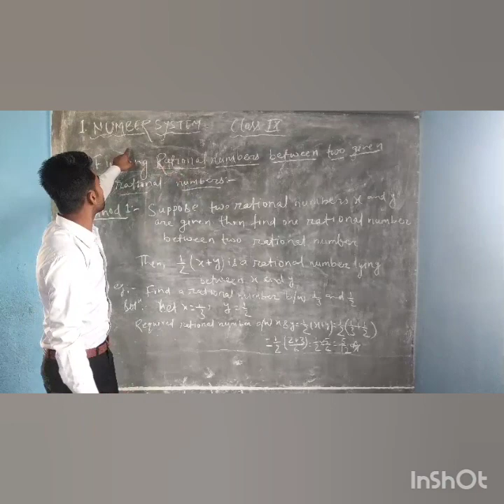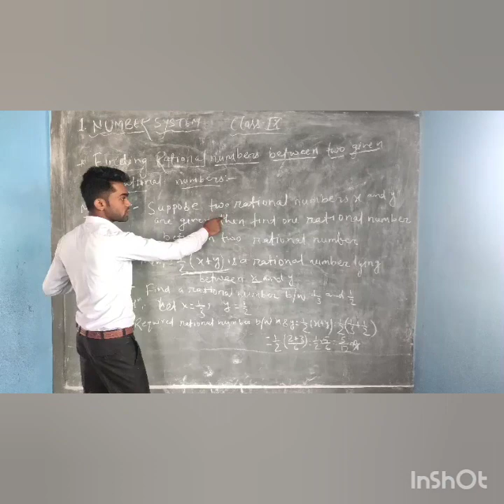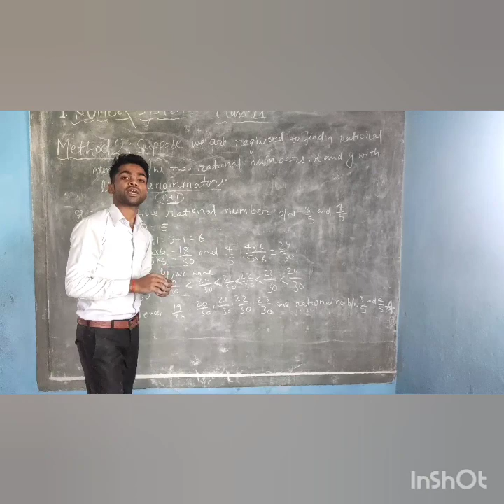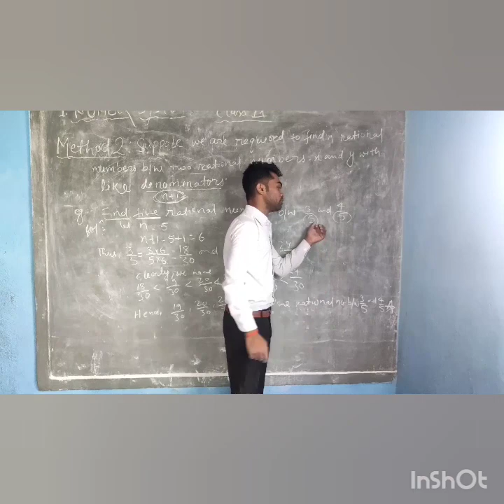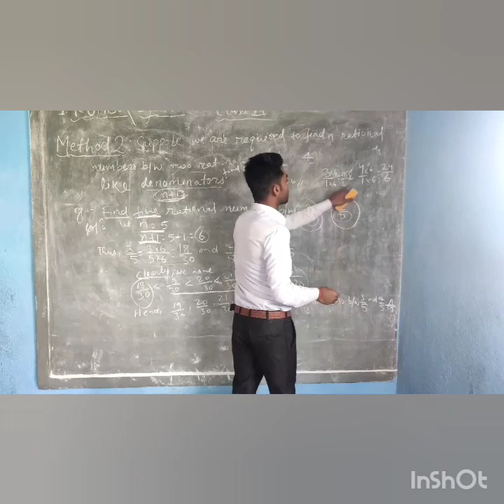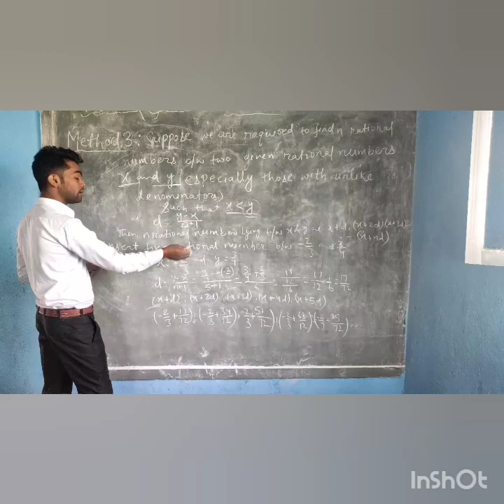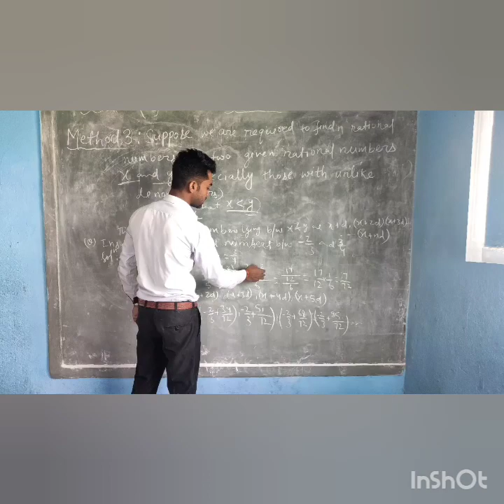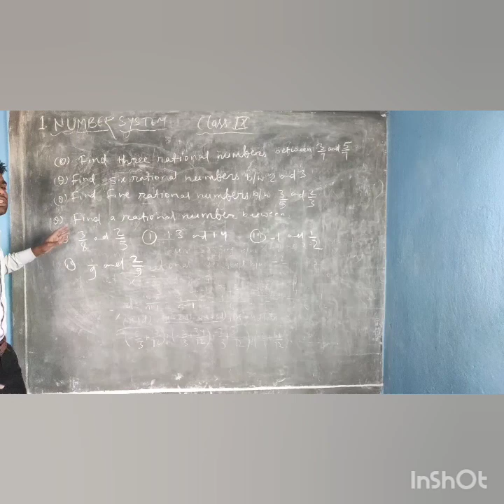Class 9:Math:Number system (Part 2)